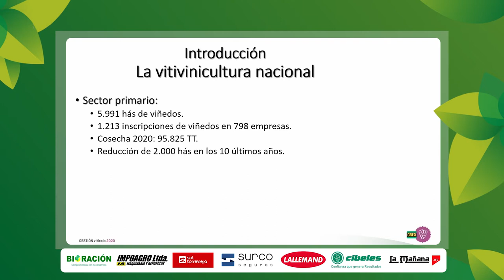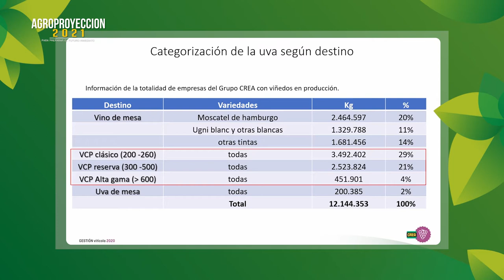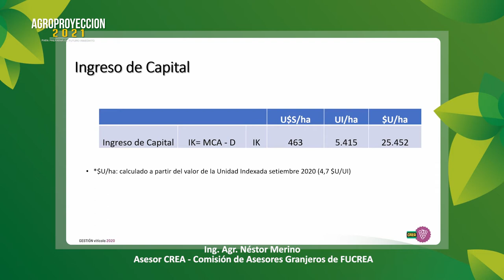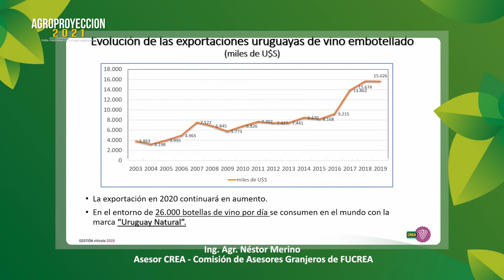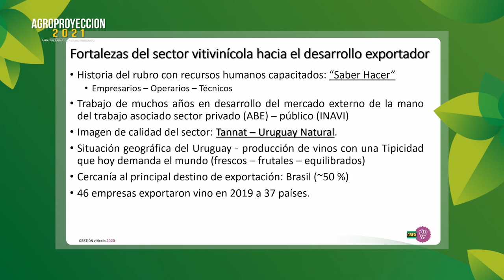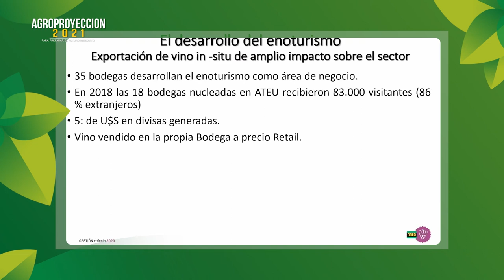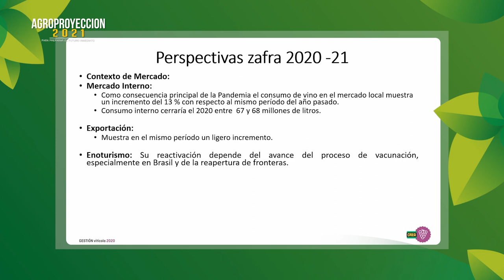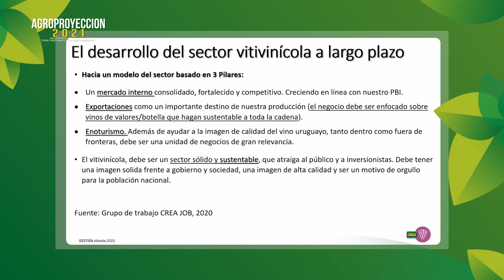Agroproyeccion 2021 - La Granja - Bloque 1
Ing. Agr. Néstor Merino
 Asesor CREA - Comisión de Asesores Granjeros de FUCREA